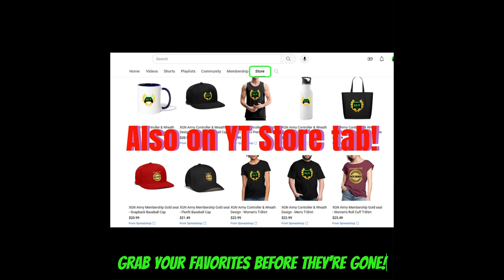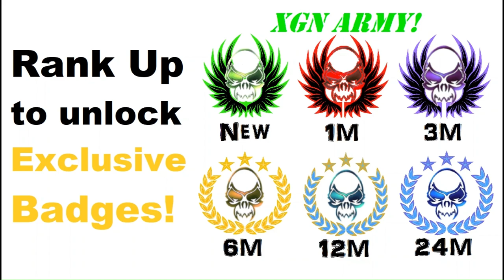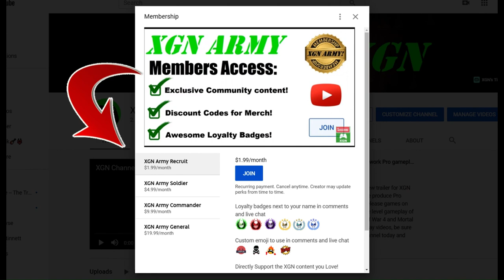Halo MCC SNIPER Sharpshooter (20-2) CARNAGE!! Max Rank H2A gameplay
Crazy 20-2 Sniper gameplay with Sharpshooter medal in Halo 2A MCC Territories, raw gameplay on Zenith map!! Sniper Spree, Sharpshooter and Shotgun Spree medals, PLUS they rematch us in Territories again on the Warlord map!
MAX Rank pro player gameplay in H2A in Halo the Master Chief Collection on Xbox Series X. 1,282,000,000 skill XP in Tour 11 in Halo MCC.